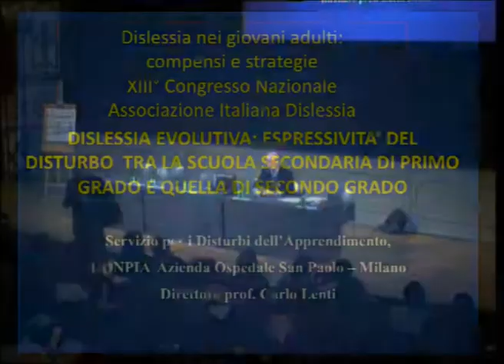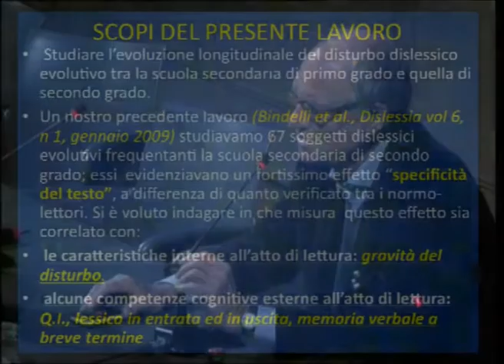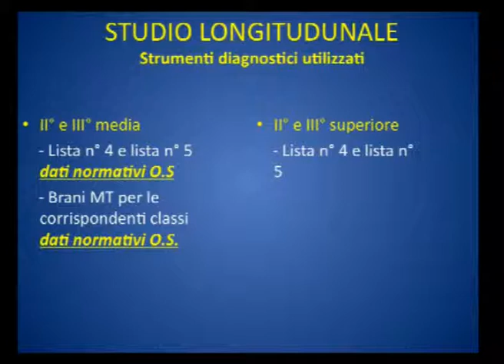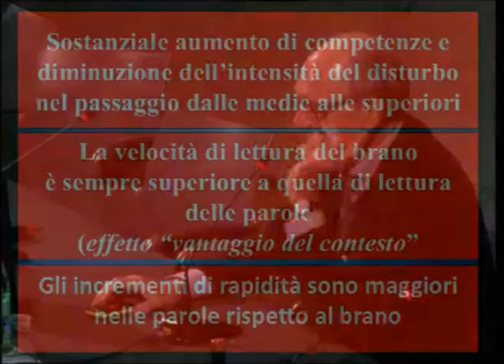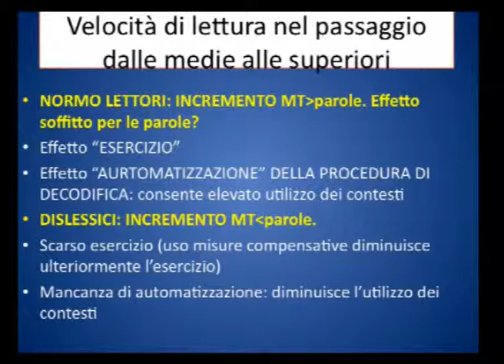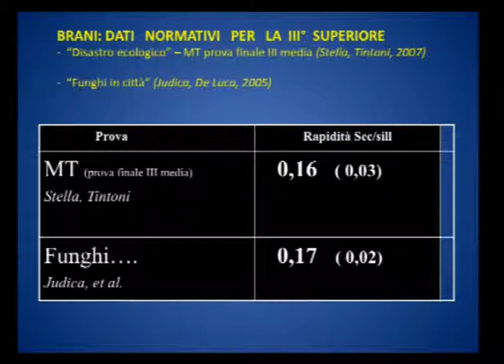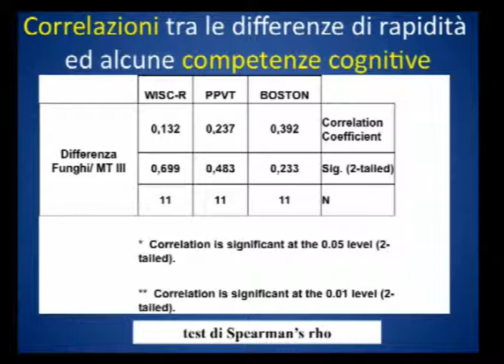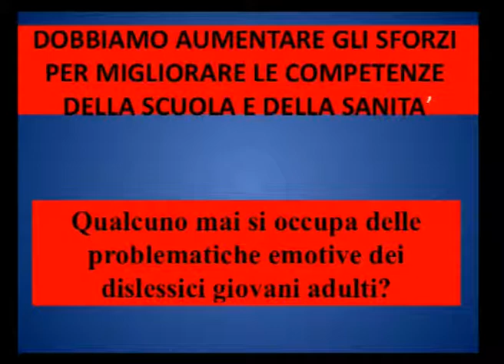05) E. Profumo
Dislessia evolutiva: espressività del disturbo tra scuola secondaria di primo e secondo grado

Dislessia nei giovani adulti: compensi e strategie per il successo

29 aprile 2010

Reggio Emilia, Teatro Valli

XII Seminario sulle tematiche della dislessia evolutiva nell'adulto